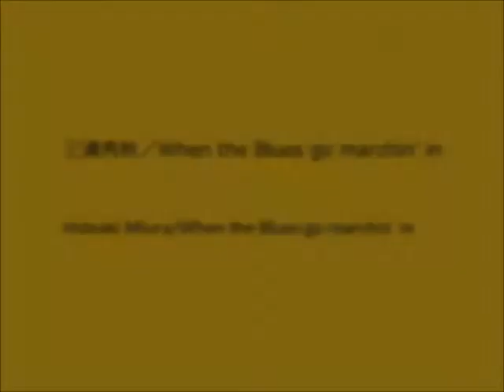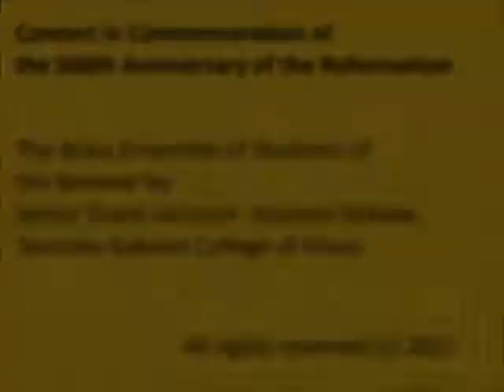Hideaki Miura/When the Blues go marchin' in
From “Concert memorizing the 500th anniversary of the Reformation”, by the brass ensemble of students of the Seminar by Senior Guest Lecturer Kiyonori Sokabe of Senzoku Gakuen College of Music,  on October 13, 2017, in the Reinanzaka Church, Akasaka, Tokyo, Japan.